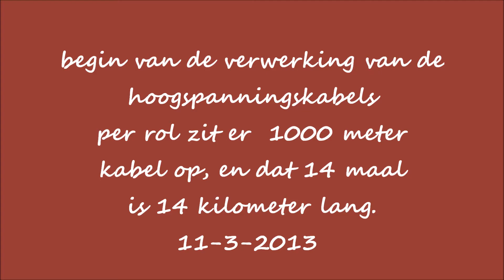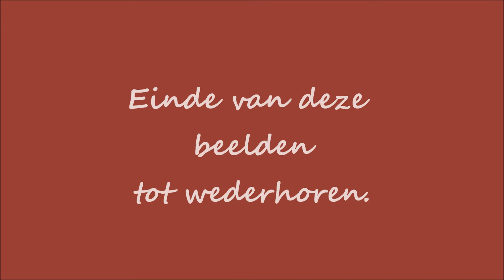hoogspanningskabels op de kade van scheveningen 11-3-2013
14 kilometer kabel voor een boorplatform voor de kust van scheveningen.